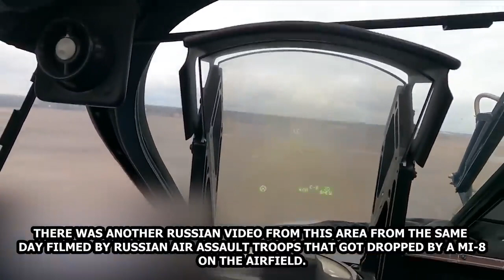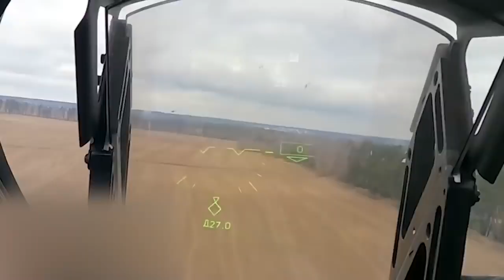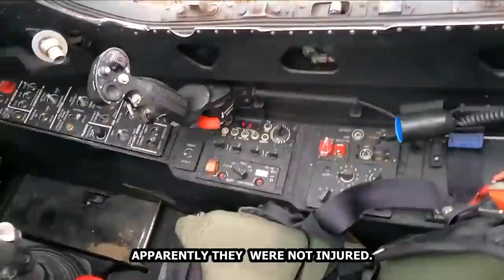🔴 Ukraine War: Russian KA 52 Emergency Landing During Combat At Hostomel Airport Ukraine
Video footage reportedly released by the Russian MoD shows a Russian KA-52 attack helicopter conducting a low flying combat sortie at Hostomel Airport .